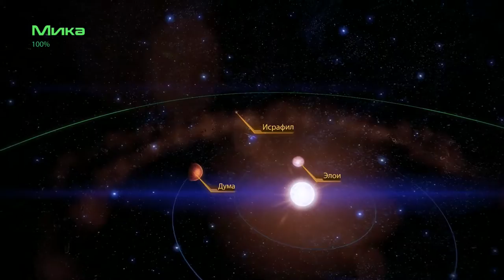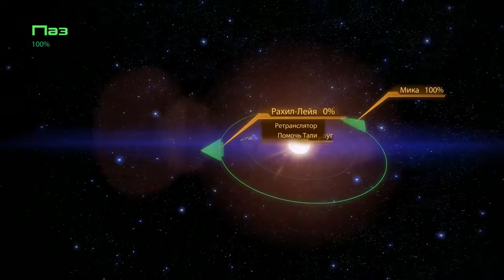Mass Effect 2 ► Мигрирующий флот ► №50